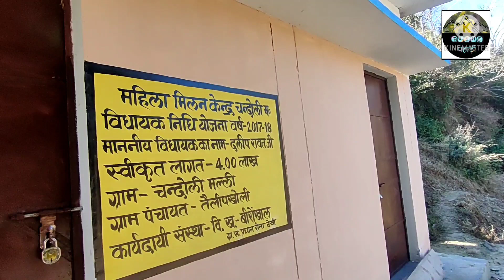गांव में किए माता रानी के दर्शन ।। झिंडी ढय्या ।। मेला ।। Pahadi Life Style ।। Being Pahadi Vivek ।।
गांव में किए माता रानी के दर्शन ।। झिंडी ढय्या ।।  गांव का मेला ।। Pahadi Life Style।। Being Pahadi Vivek।।

Hello dosto I m Vivek Gauniyal apka Host nd Dost!

Chandoli Malli
झिंडी ढय्या
माता रानी

Vlogging Setup:-

Realme-xt Android Phone !!

Tripot:- Tygot !!

Location:- Chandoli Malli !!

Being Pahadi Vivek 😃